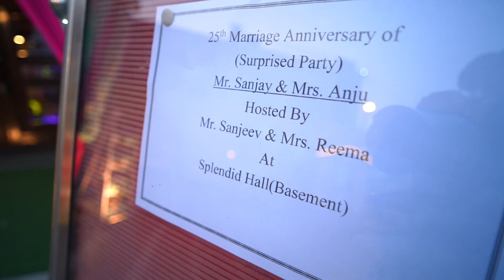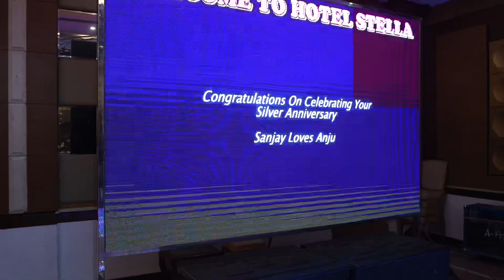Surprise Silver Jubilee Celebration of Mamu Mami 🥰🥰🥰Thankyou all for making this surprise a success